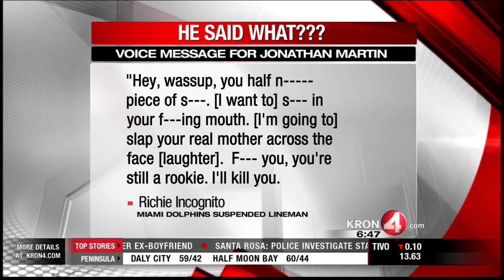Gary Radnich: Richie Incognito's Career Is Over